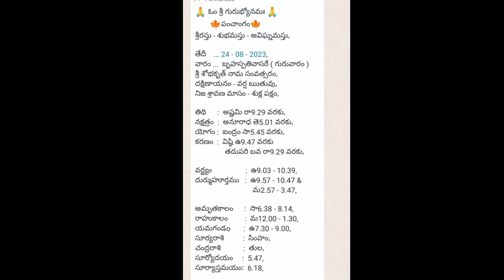ఆగస్ట్ 24 తిధి నక్షత్రం రాహుకాలం